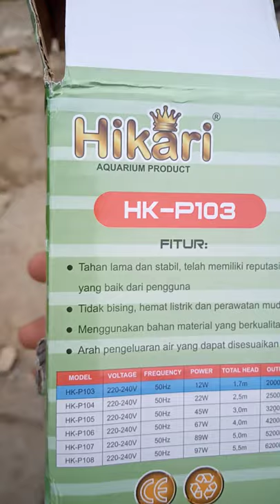HIKARI HK-P103 REVIU UNTUK KOLAM ATAU AQUARIUM !! COCOKNYA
kita reviu pompa air Hikari 103 yg katanya kenceng .